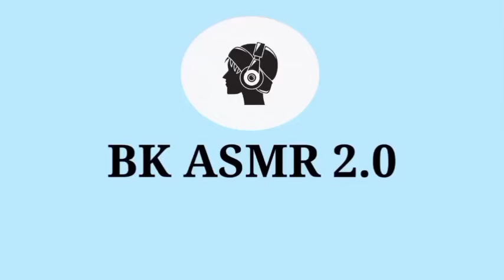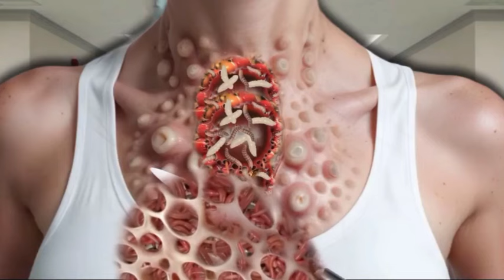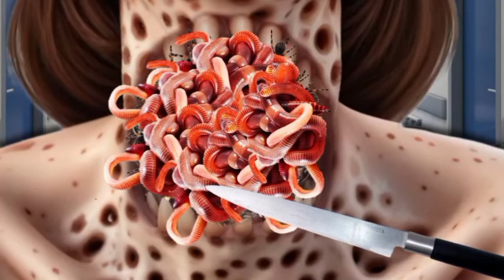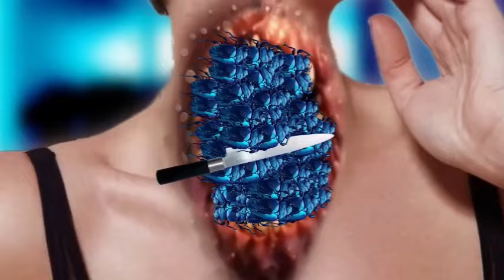Therapy for buk Ultimate Relaxation